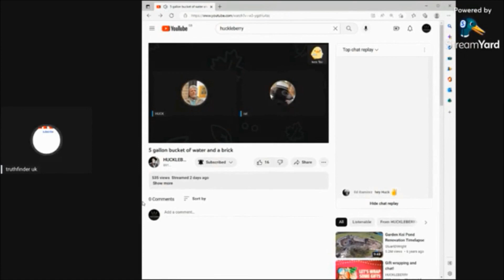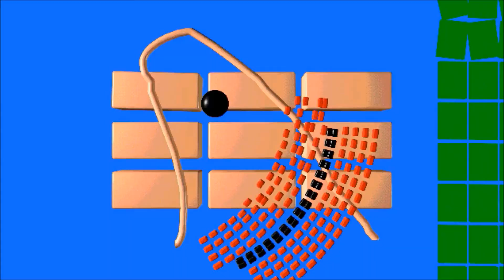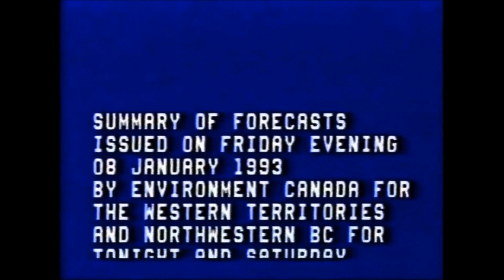Year End Video Collage of Insanity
Emo Howlingwolf
Joey Wolfe
Ashley Hatcher
Rebel City Sports
Toniandsails
Tonicandsails2
Masstroll Report
Oddity
Creepy
Weird